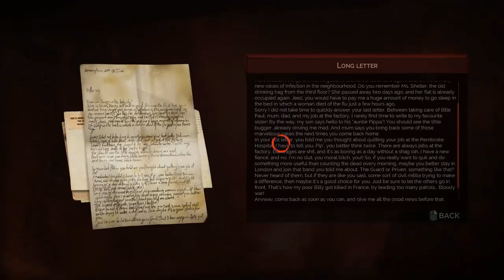Let's Play Vampyr Part 24 - Yes, Not Done Talking Just Yet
Yup. Still talking. You can still skip.

want to give me something while still getting something in return?

Vampyr is an action RPG by DONTNOD Entertainment that released on June 4th, 2018.